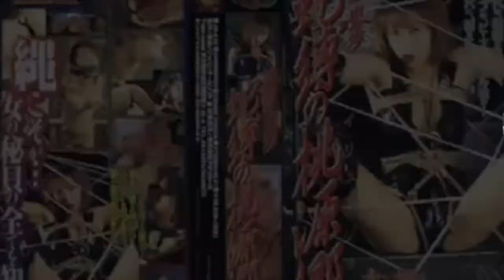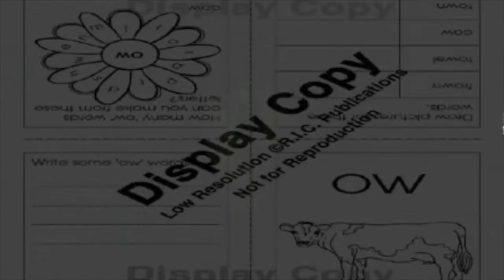latex trench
Ether arP
Bloodhype
Chicago, IL
Covid-19, 2020